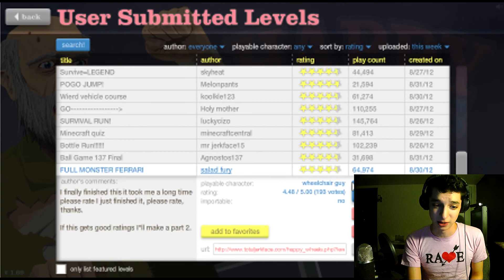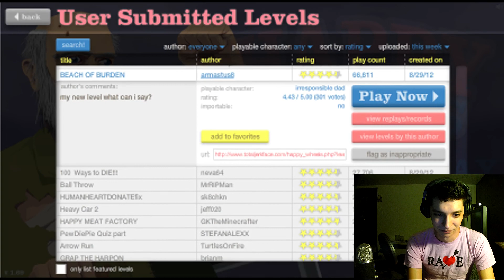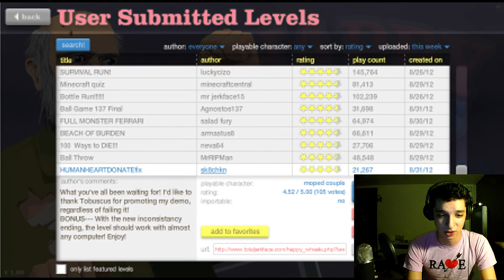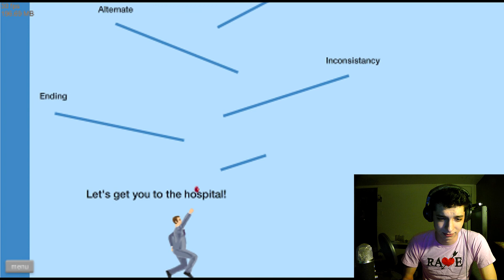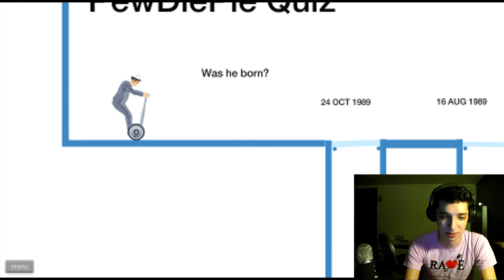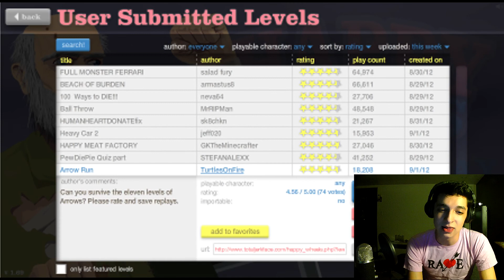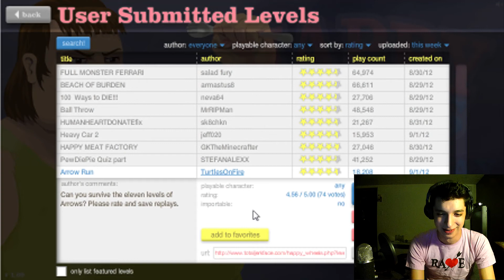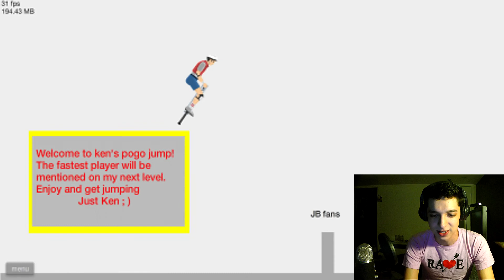Happy Wheels - Part 3